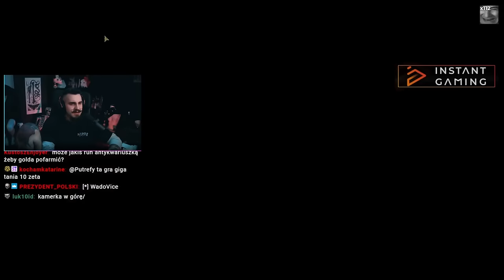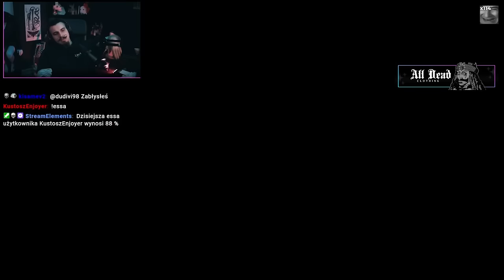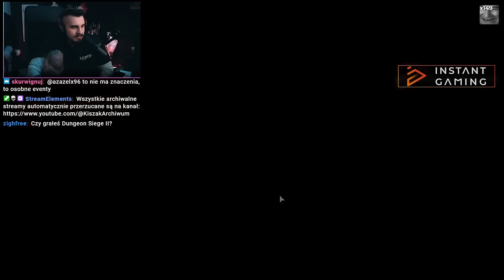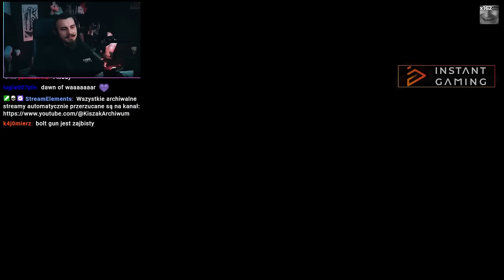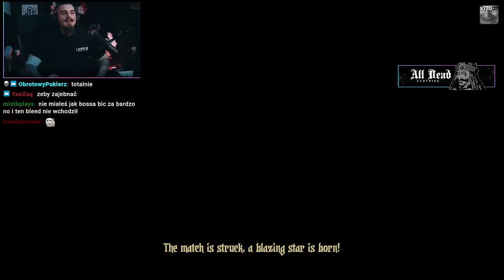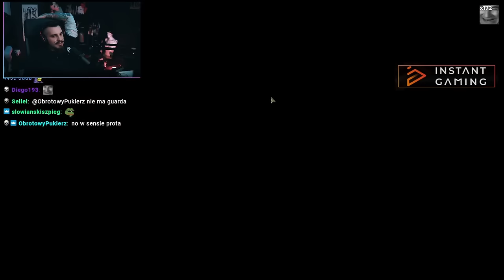WILKI U BRAM w Darkest Dungeon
💲 Tutaj do Kupienia za 10zł (reklama)